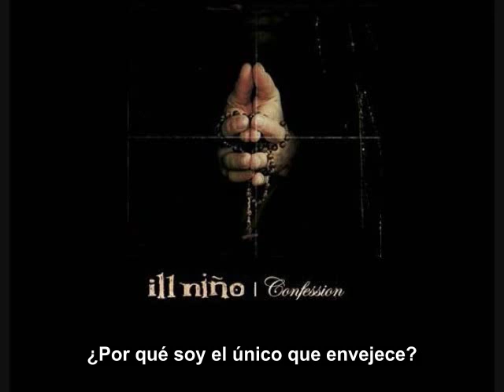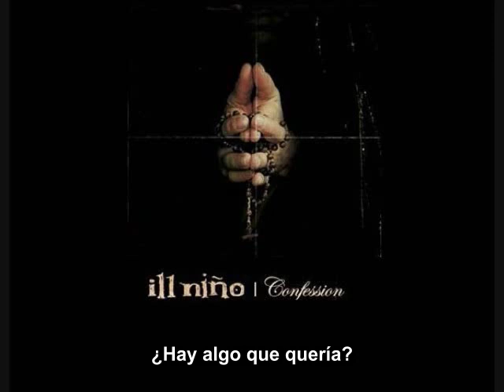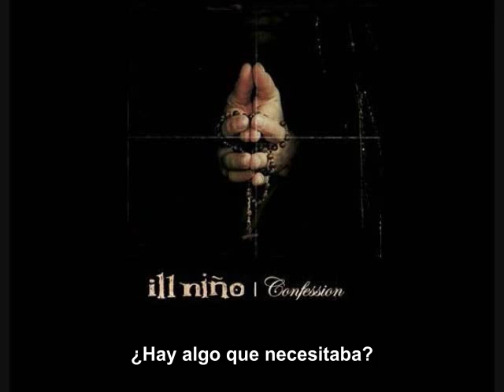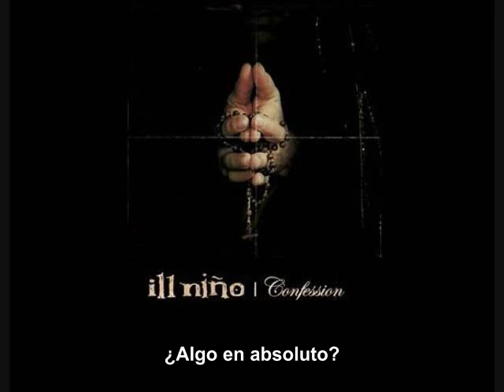Ill Niño - This Time's For Real (Subtitulada en español)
Traducción: 90Nosferatu90
This time's for Real Traducida en español